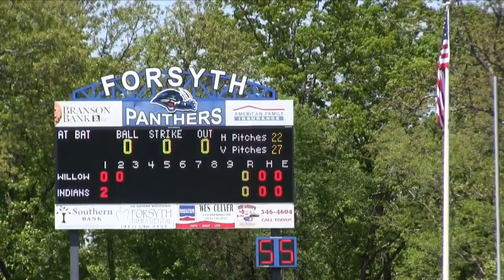Strafford Indian baseball 15 - Willow Springs 0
Strafford's highlights from their first game at the 25th Annual Forsyth Baseball Tournament.